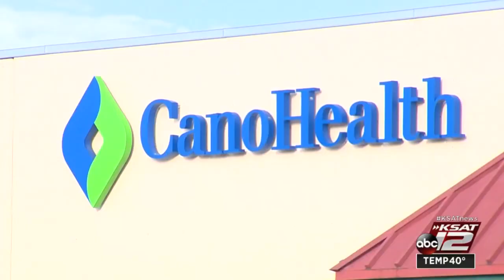COPPER STOLEN WHICH CAUSED POWER OUTAGE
COPPER WAS STOLE FROM THE BACK OF A SHOPPING CENTER WHICH CAUSED MANY BUSINESS TO LOSE POWER. ONE BUSINESS HAPPENS TO HAVE DIFFERENT KINDS OF VACCINES INCLUDING COVID -19  TYPES